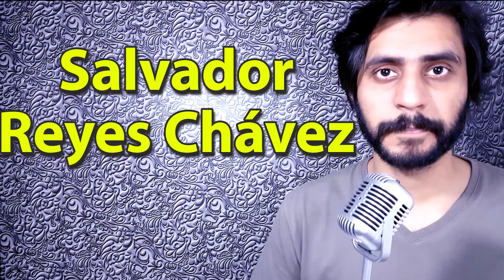How To Pronounce Salvador Reyes Chavez